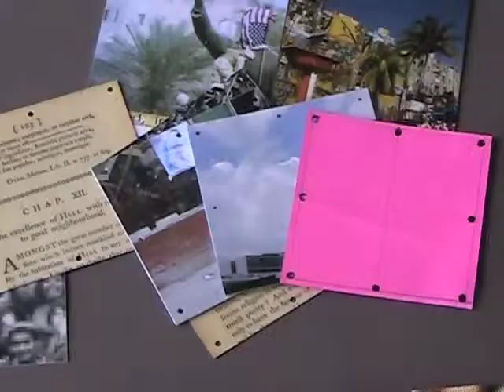Meet the Artist - Colette Gaiter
Introduction to Colette Gaiter, Delaware artist. Selected pieces of her work are on display during March, 2012, at the Mezzanine Gallery in Wilmington, Delaware.